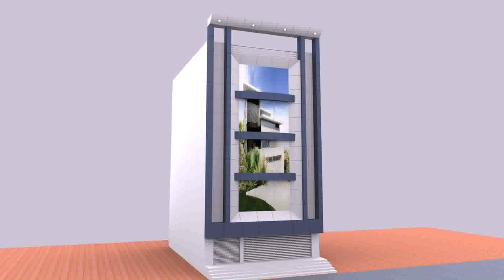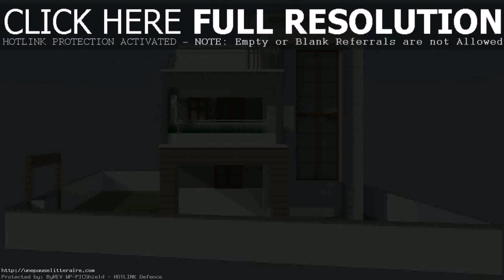Front Elevation Design Of Showroom - DaddyGif.com (see description)